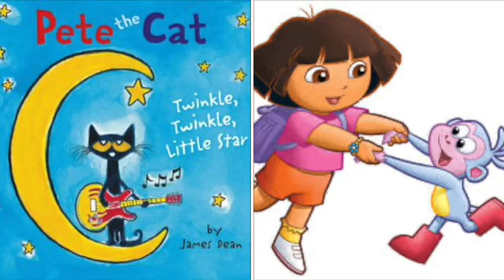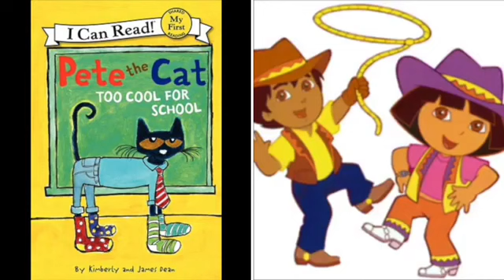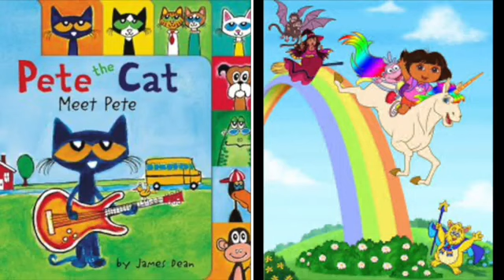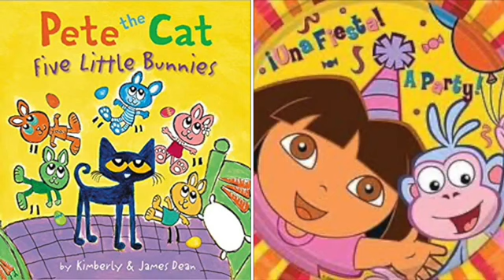MERGED Pete The Cat and Dora The Explorer Rockstar